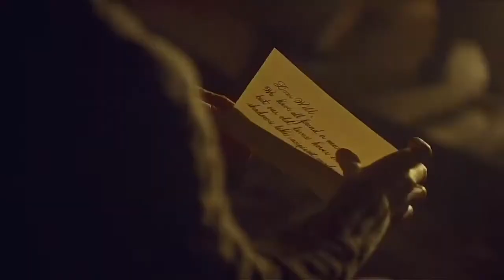Marika Hackman - I follow rivers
Bella’s edits are amazing, I used clips from her video as I couldn’t find enough on YouTube

”Hannibal”